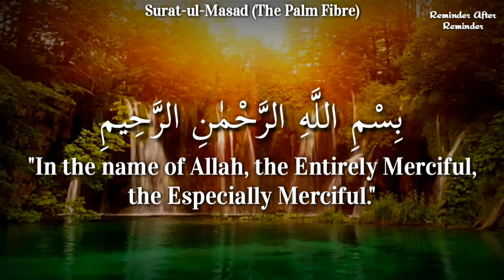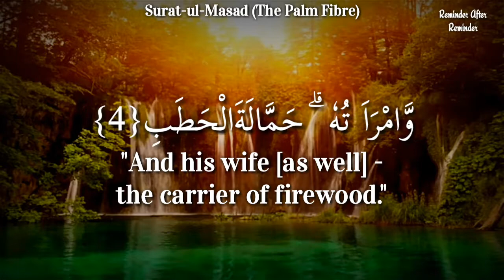Surath ul Masad/Lahab with English and Urdu translation || WhatsApp course to memorize Juz Amma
Surath Masad/ Lahab with English and Urdu translation || WhatsApp course to memorize Juz

 To join Sister's Whatsapp Hifdh group, click on the below link and send request:
(Only for sisters in Islam.)
These are the Videos sent in the group meant for memorizing Last Juz of Qur'an🛑.
Aim: To understand the Surah's recited frequently in Salah
🛑Sisters Only Group🛑